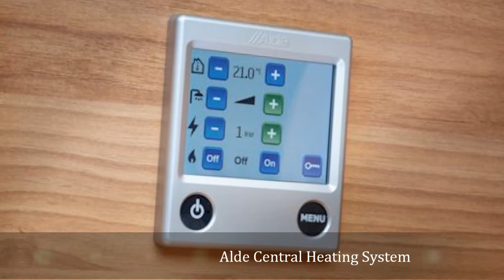Bailey Approach Autograph 745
NOW IN STOCK ! The new Bailey Approach Autograph 745 from Don Amott's Leisure Kingdom, Hilton, Derby. DE65 5FJ 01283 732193